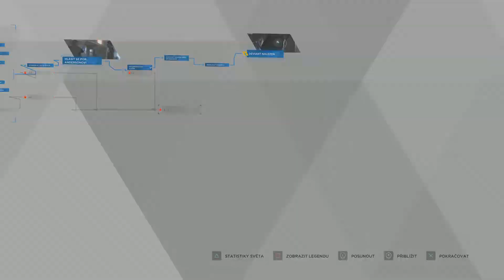Detroit: Become Human_20220702121332